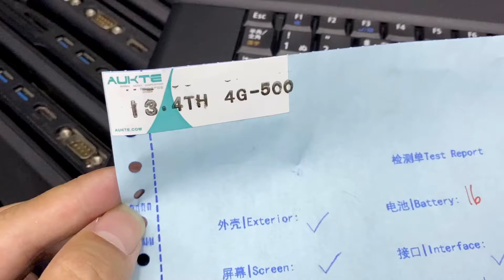Nec-Kv26 used laptop 735pcs arrived in Guangzhou(AUKTE ) ware